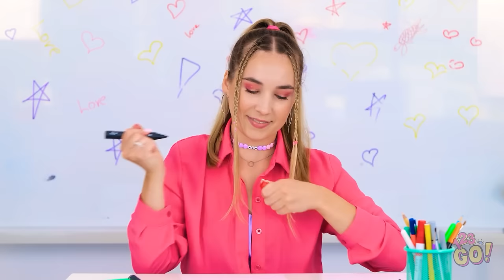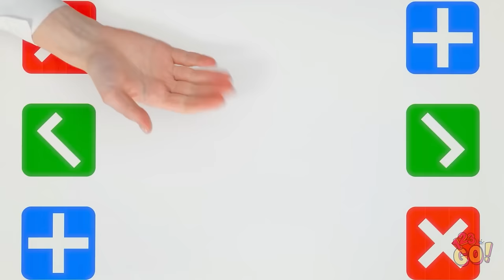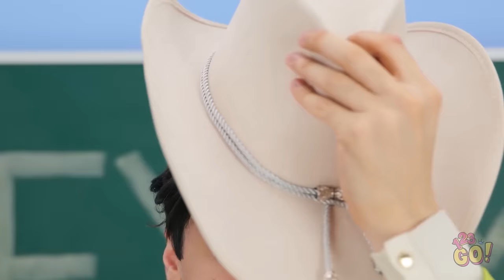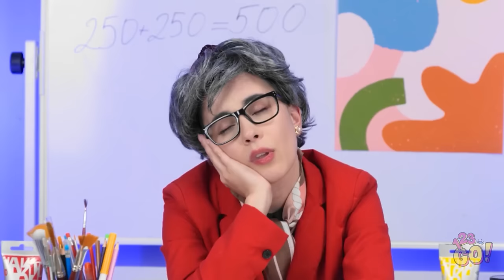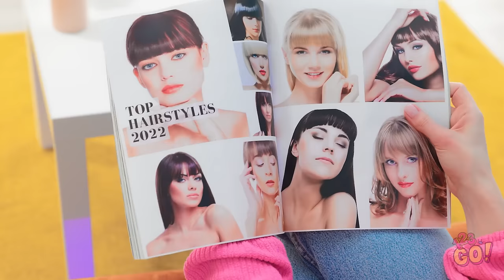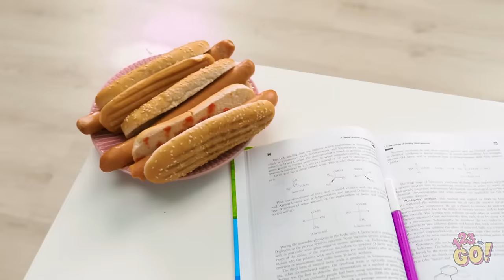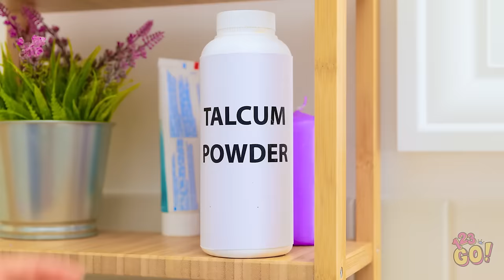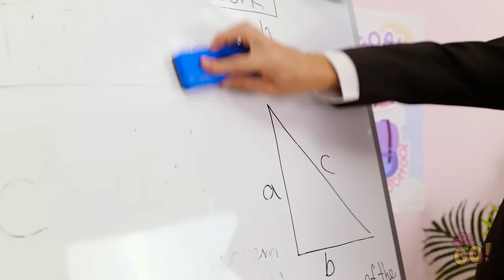CRAZIEST SCHOOL HACKS TO BECOME POPULAR || Genius DIY School And Creative Girly Tricks By 123 GO!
🎒🌟 Get ready to take your school experience to the next level 💁‍♀️💕 Watch in awe as we showcase the power of DIY school hacks and girly tricks to boost your confidence and make you the talk of the town.